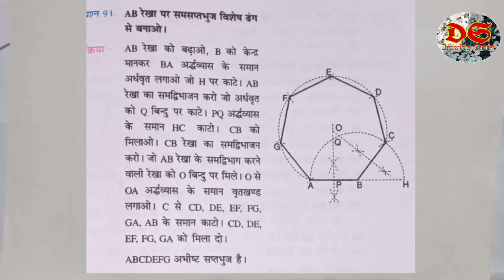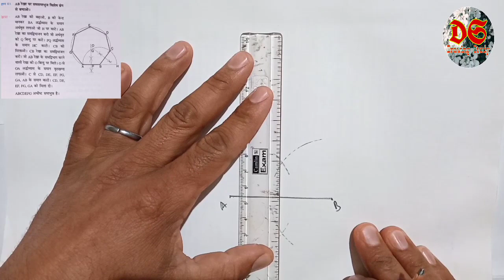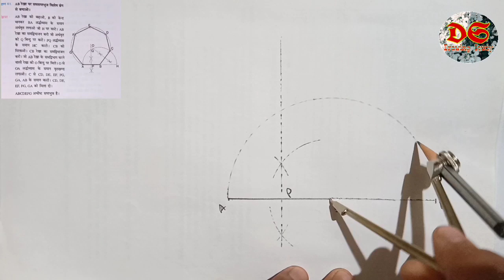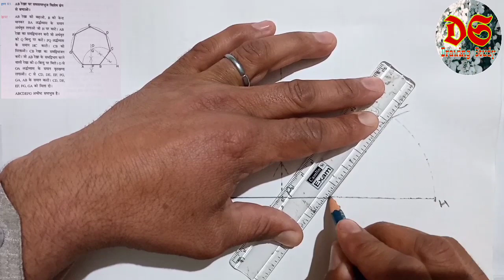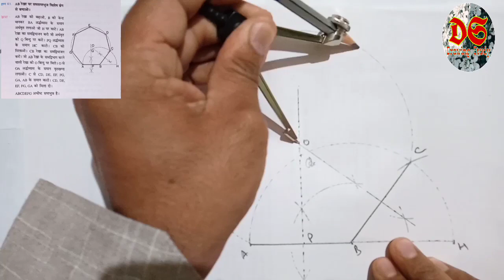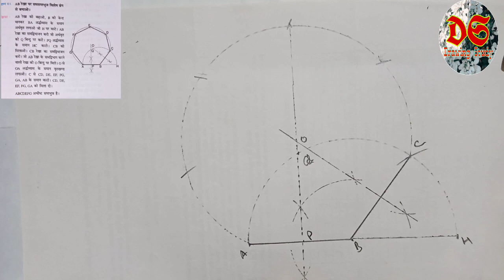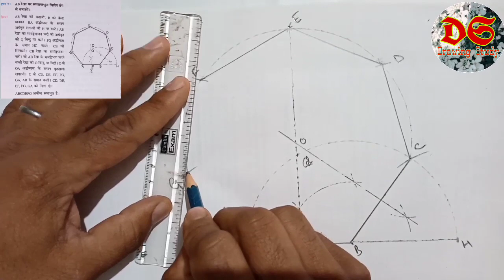Drawing Study| NCERT Syllabus| Geometrical Drawing| questions no.91| class 10th| HP BOARD| BSPanwar